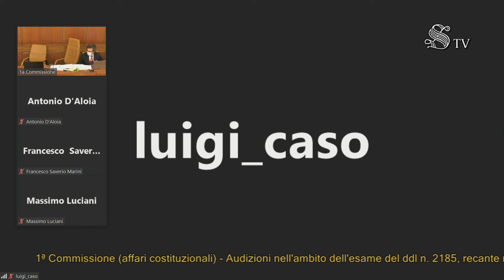Roma - Modifica disciplina Corte dei conti (24.11.21)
- Roma - Modifica disciplina Corte dei conti
Commissione Affari costituzionali - Ufficio di Presidenza

Modifica disciplina Corte dei conti
Audizioni nell'ambito dell'esame del ddl n. 2185, recante modifiche alla disciplina relativa alla Corte dei conti a tutela del corretto riavvio del Paese.(24.11.21)